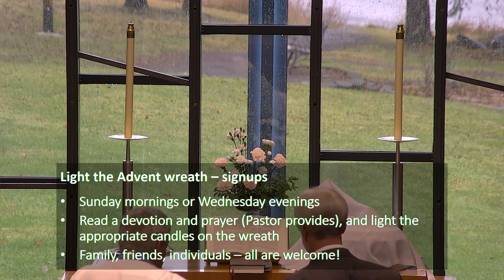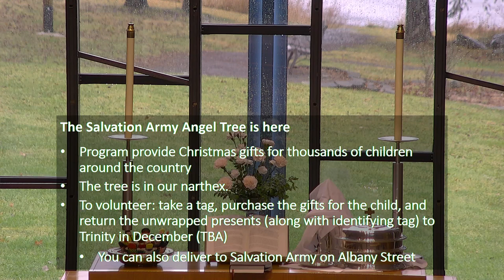Dec 3: The Lord Has Need of It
Sermon: The Lord Has Need of It